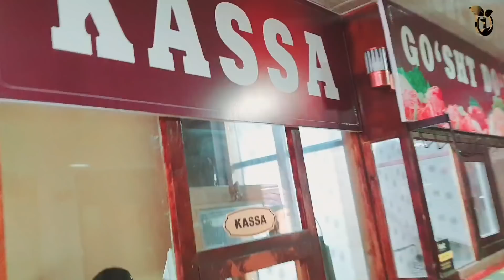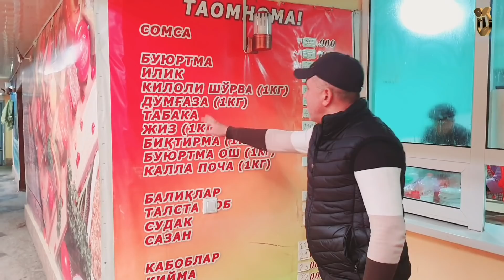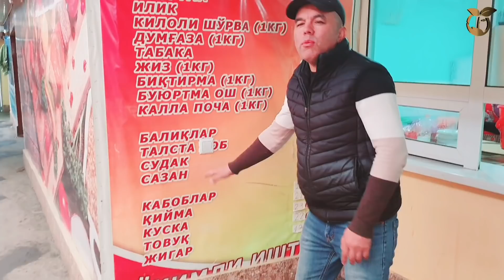КАЕРГА КЕЛИБ КОЛДИК..(ОХУНОВ ТВ))